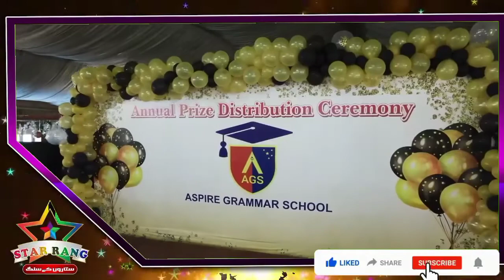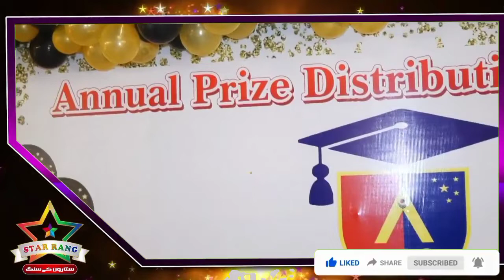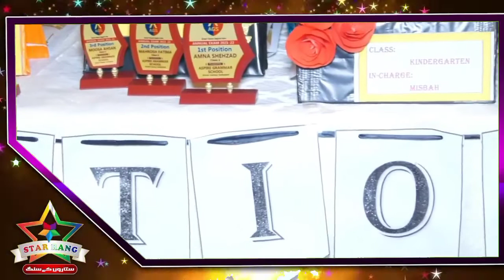ANNUAL PRIZE DISTRIBUTION CEREMONY|ASPIRE GRAMMAR SCHOOL